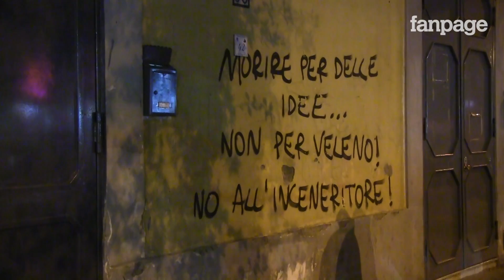La terra dei fuochi torna in piazza. In migliaia ad Acerra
Oltre 3000 persone sono scese in piazza sabato sera ad Acerra, vicino Napoli, per una manifestazione contro l'aumento delle morti per tumore e contro le ecomafie. In piazza tanti parenti di vittime delle ecomafie. Giovani, spesso giovanissimi, che hanno perso la vita nel comune campano con diversi tipi di neoplasie, spesso anche rare.
Quella di Acerra è la prima tappa di una serie di marce lanciate dai comitati della Terra dei Fuochi contro i veleni per la bonifica del territorio.